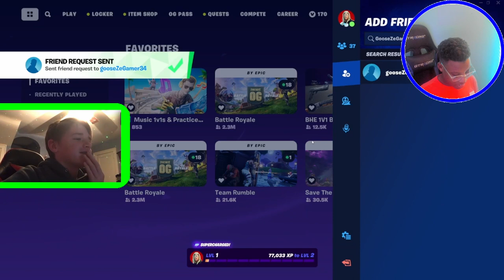OG FORTNITE IS BACK!